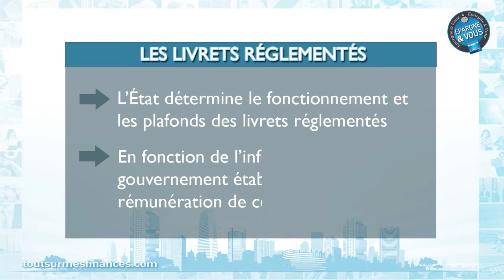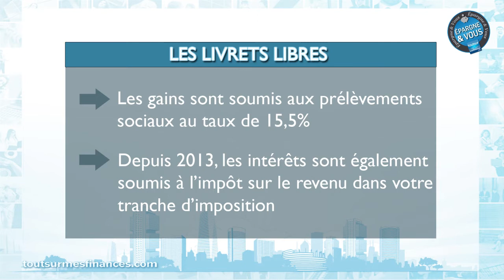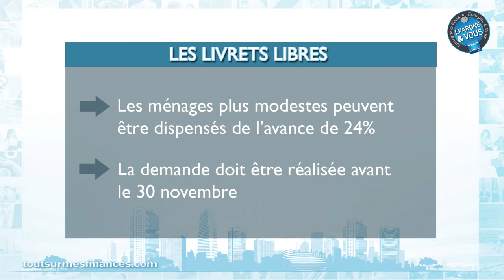Epargne et Vous : La fiscalité des livrets